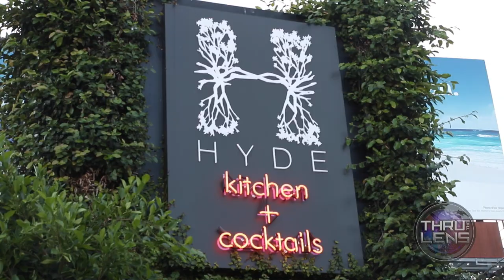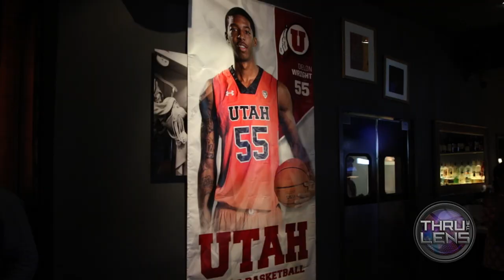Thru The Lens: (DAY IN THE LIFE) S2; Ep2 - Draft Day - Delon Wright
Cassy Athena follows NBA 2015 Draft Prospect Delon Wright on his draft day. Delon graduated from the University of Utah and was projected to go in the first round. Instead of heading to New York to be present at the draft, his brother (NBA Player Dorell Wright) and agent set up a big party for him with friends and family in his hometown of Los Angeles. Check out his special day as he enters the NBA!